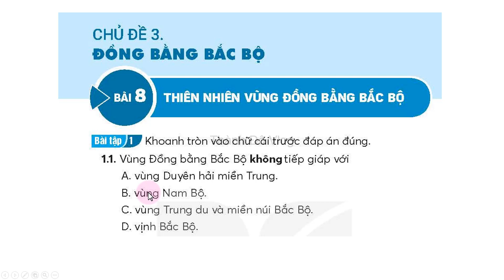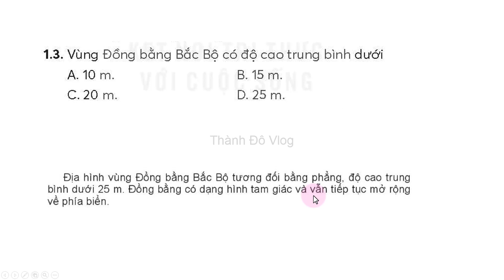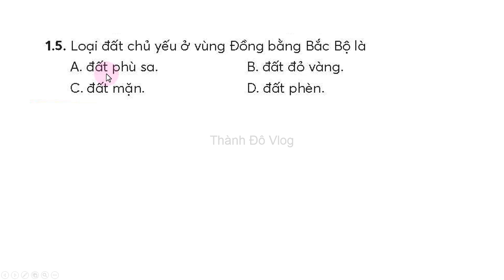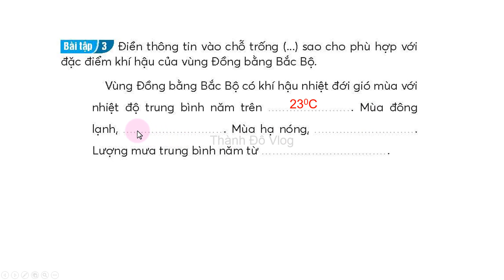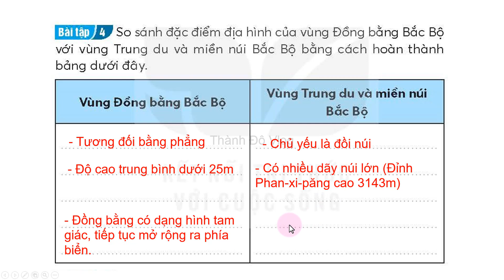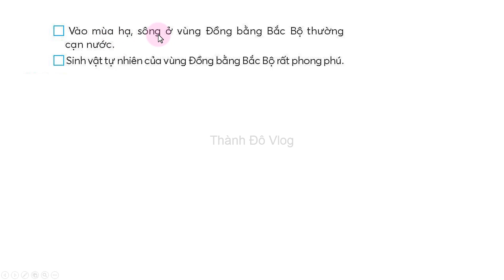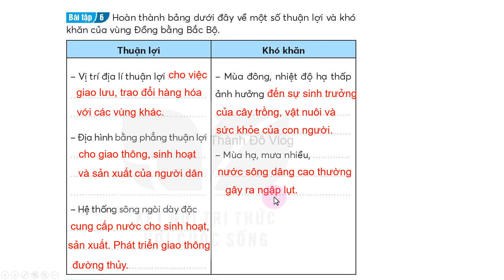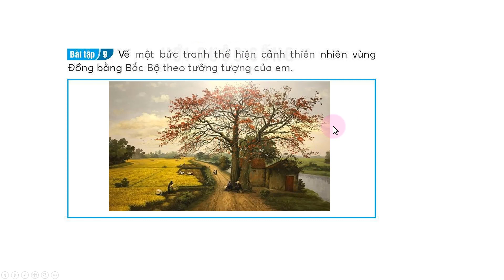Vở bài tập lịch sử và địa lí lớp 4 Kết nối tri thức Bài 8 Thiên nhiên vùng đồng bằng bắc bộ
Vở bài tập lịch sử và địa lí lớp 4 Kết nối tri thức Bài 8 Thiên nhiên vùng đồng bằng bắc bộ, trang 28